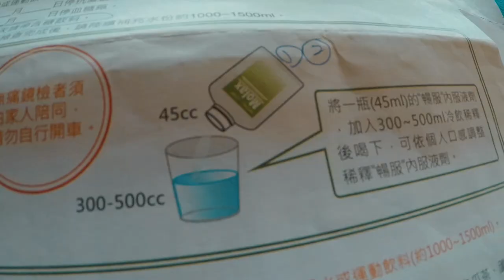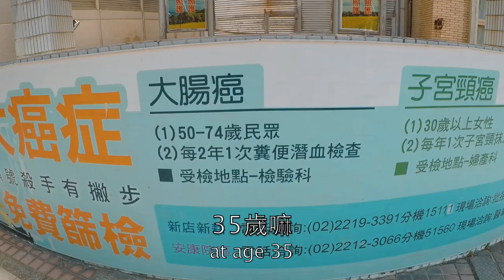VLOG20 大腸鏡 colonoscopy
35歲該大腸鏡，但很多人不想面對。雖然台灣第一次檢查免費，我還是選擇花錢做無痛大腸鏡。影片裡我解釋無痛大腸鏡基本SOP以及分享我的感想。
35 years old is time for colonoscopy.  Many don't wanna face it, but when the first is free in a Taiwan hospital how can you say no.  But then Idecided to pay few thousand NTD extra for some anesthesia, and man it was awesome.  Follow me and see how it's done.